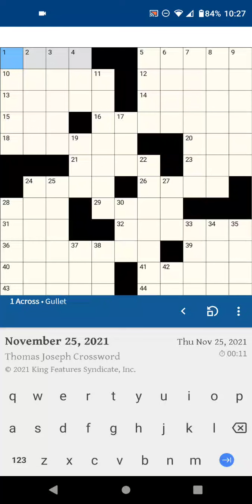Solving the Joseph Crossword ★ 11/25/2021 (Thanksgiving Thursday puzzle)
In which I enjoy a geometry clue.

This is the Joseph Crossword puzzle for November 25, 2021. Solution displayed at 8:35.